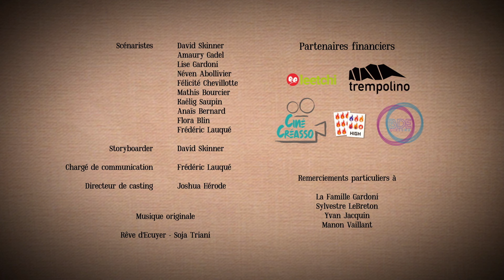Soja Triani - Rêve d'Ecuyer (clip officiel)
Paroles et musique Soja Triani
Rêve d’Ecuyer, un clip de David Skinner
Avec : Le Chevalier William Thimoleon, L’Ecuyer Simon Quintana

Directeur de la photographie : Timoté Mevellec

Cadreur : Amaury Gadel
1er Assistant Opérateur : Néven Abollivier
2nd Assistant Opérateur : Xavier Potvain

Cheffe éléctricienne : Marie Saquet
Electriciens : Alexis Besson, Johan Boucher, Pauline Bernard, Paul Heuveline, Alanis Danet
Cheffe Machiniste : Félicité Chevillotte
Machinistes :Quentin Chevreau, Baptiste Préneau
Chargé & Superviseur VFX : Mathis Bourcier
Assistants VFX : Enzo Mary, Victor Morinière, Pierre Doizy, Grégory Rocton, Emilie Cail, Manon Chambrial
Régisseuse générale : Inès Trimoreau
Auxilliaire régie : Benjamin Chauvin, Nathan Chauveau, Alexis Cuzon, Sidi-Noe Sanfo
Runner : Alex Poitard
1ère assistante-réalisatrice : Anais Bernard
2nd assistant-réalisateur : Tanguy Vivien
Scripte : Frédéric Lauqué

Cheffe décoratrice : Lise Gardoni
1er assistant déco : Enzo Mary
Assistants décorateurs tournage : Kaëlig Saupin, Julie Estival, Alanis Danet, Mathis Jauzelon,Mailys Gouider, Pauline Bernard, Liza Bougeant, Killian Grisvard, Victor Morinière
Cheffe construction : Lise Gardoni
Equipe construction maquette : Pierre Doizy, Kaëlig Saupin, Gaëlle Sellin, Clément Leclerc, Morgane Guérin, Héloïse Charbot, Lola Ducret, Timoté Mevellec, Norman Lemarié, Amaury Gadel, Anais Bernard, Néven Abollivier, Félicité Chevillotte, Victor Morinière, Emilie Cail
Cheffe costumière & habilleuse : Astrid Pascual
Cheffes maquilleuses & coiffeuses : Sajida Abidi, Emilie Cail
Chargés de producion : Flora Blin, Frédéric Lauqué
Equipe crayon de couleur : David Skinner, Enzo Mary, Alanis Danet
Créateurs dragon : Mathis Bourcier, David Skinner
Responsable papier maché : Flora Blin
Conseillière papier maché : Marie Saquet
Patineuse bois : Julie Estival
Créateur château : Xavier Potvain

Chef monteur : Kaëlig Saupin
Assistante monteuse : Émilie Cail
Chargé de post-production : Thibault Barreau
Etalonneuse : Manon Chambrial
Créateur générique : Victor Morinière
Moniteur escalade : Tristan Saadi

Scénaristes : David Skinner, Amaury Gadel, Lise Gardoni, Néven Abollivier, Félicité Chevillotte, Mathis Bourcier, Kaëlig Saupin, Anais Bernard, Flora Blin, Frédéric Lauqué
Storyboarder : David Skinner

Chargé de communication : Frédéric Lauqué

Partenaires financiers : Trempolino, crowfunders Leetchi, High Stickers, CinéCréasso, BDE CinéCréatis

Remerciements particuliers à La Famille Gardoni, Sylvestre LeBreton, Yvan Jacquin, Manon Vaillant
Remerciement à l’ensemble de l’équipe administrative et pédagogique de CinéCréatis

Conseillers scénario : Jean-Marc Vigouroux, Franck LeMétayer
Conseiller adaptation et mise en scène : David Moreau
Conseiller direction d’acteurs : Arnaud
Conseiller production et assistanat réalisation : Christian Portron, Louisiane Brosseau, Eric Sanka
Conseiller image :
Thierry Goron, Olivier PetitJean
Conseiller son et mixage : Jérémie Fruchet
Conseiller décoration : Romain Brisse
Conseiller montage : Hélène Blanpain
Conseiller technique, post-production
et étalonnage : Frédéric Michaud